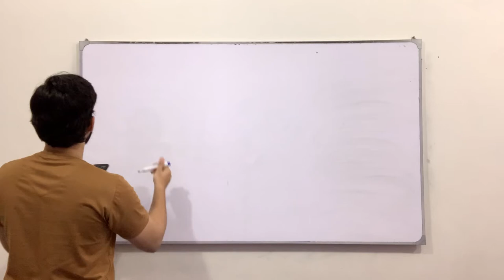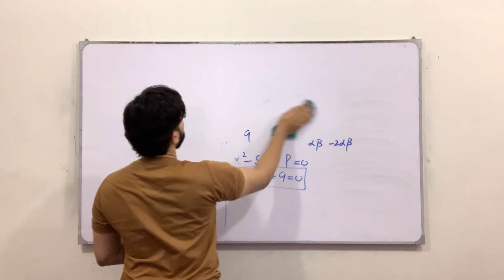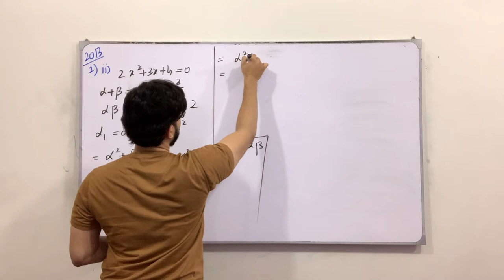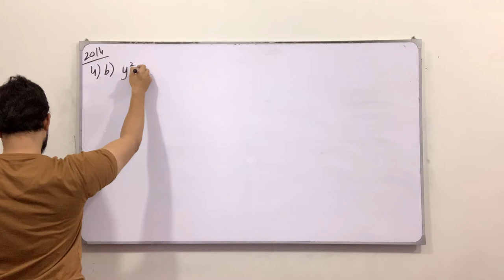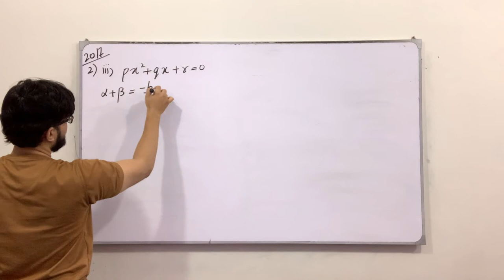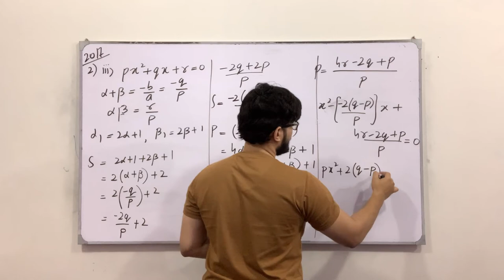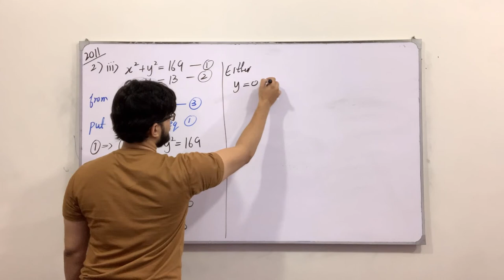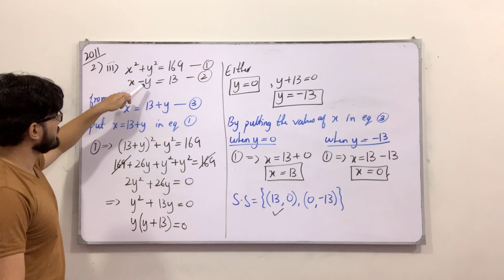First Year Mathematics || Past Papers + Examples || Lecture 04 || Chapter # 3 || Saad Latif